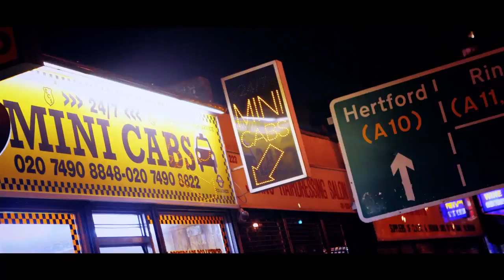Pure Intec London XOYO